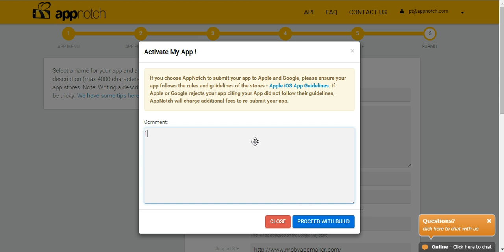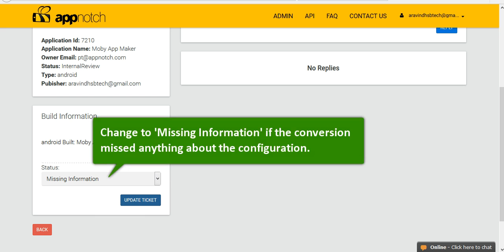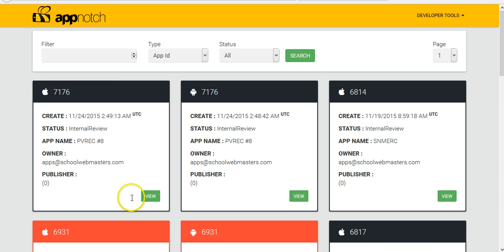How to handle build requests from customers in AppNotch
Detailed video for handling build requests from customers in AppNotch converter